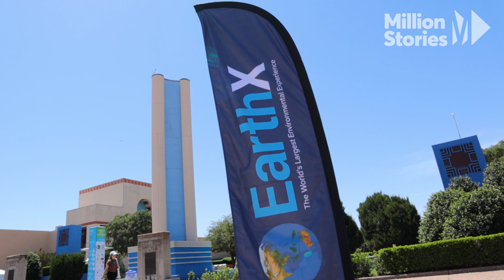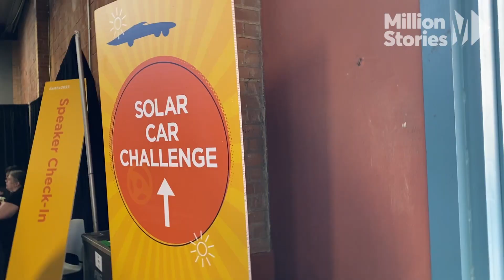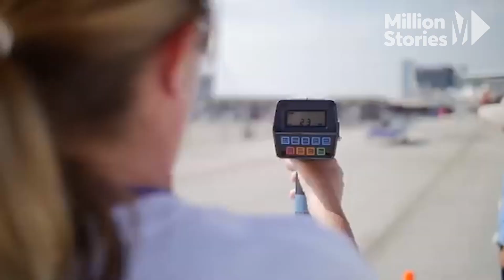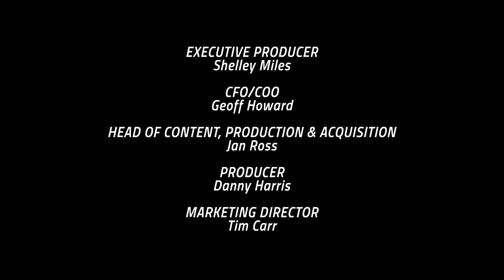Solar Chariots: Where Are They Now?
Where are the Solar Chariot racers now? We’re taking you for an exclusive, behind the scenes interview at Earth Day Expo, where bright minds are driving towards a greener future with solar-powered cars. 🏎️ 🌞 🌍

The spirit of the American Solar Challenge lives on at the Earth Day Expo in Texas, where past participants gather, sharing stories of their journey. These intrepid students reflect on the exhilarating challenge of engineering solar vehicles, the tangible skills they acquired, and the irreplaceable life lessons learned from adversity.

Amid EV enthusiasts and aspiring solar pioneers, we meet Dr. Layman Marks, founder of the Solar Car Challenge Foundation, who encapsulates the essence of the event: dedication, resilience, and the joy of discovery. After an unexpected setback involving damaged solar panels, the team overcomes the odds through a night-long repair session. Their perseverance embodies the true spirit of the Solar Challenge: turning adversity into opportunity.